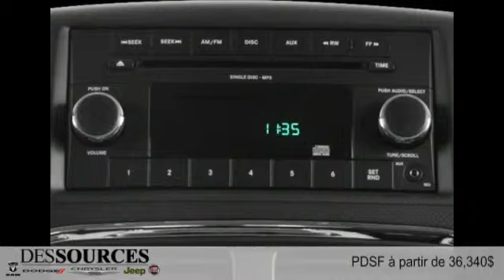Dodge Grand Caravan 2016 à Montreal Ouest (DDO - West Island)